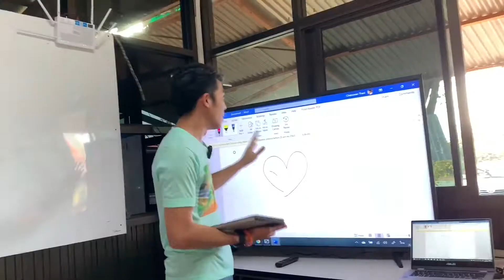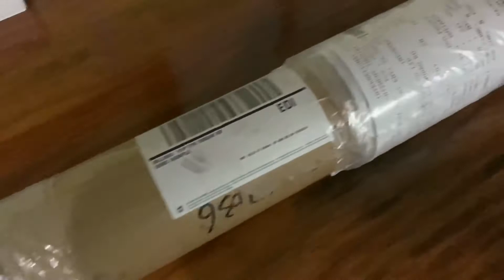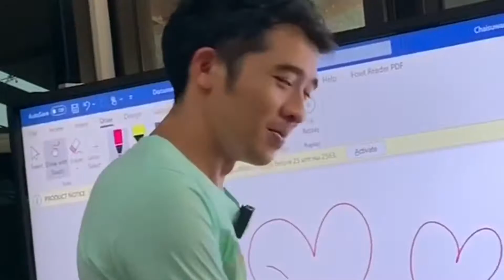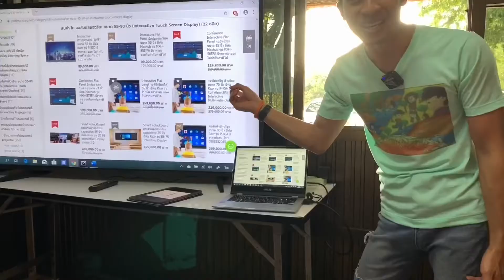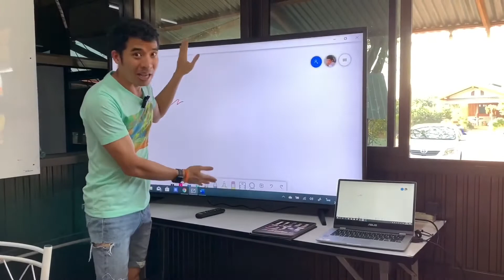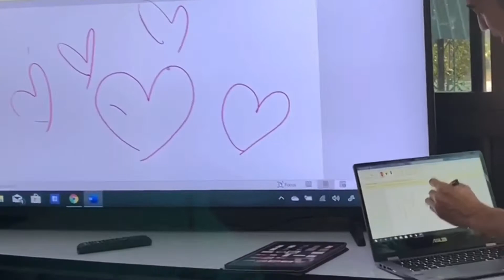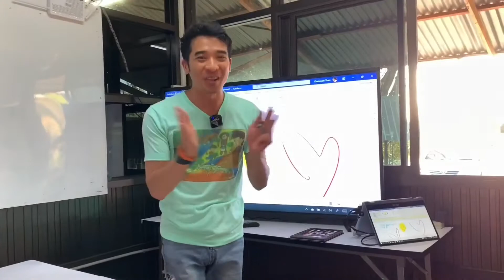พรีวิวจอสัมผัสทัชสกรีนขนาด 65 นิ้ว ขีดๆเขียนๆได้ DIY ประกอบเองงบไม่เกิน 30,000 บาท